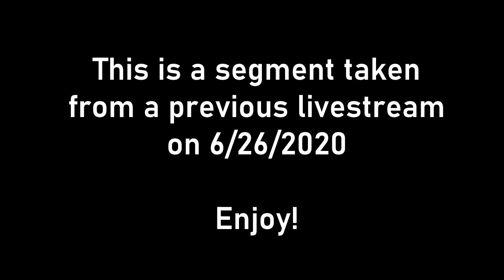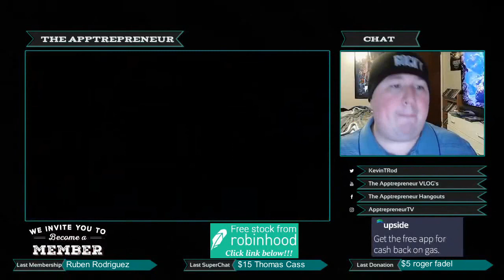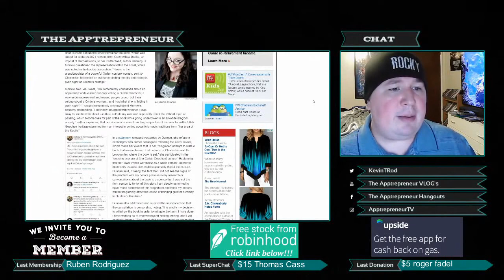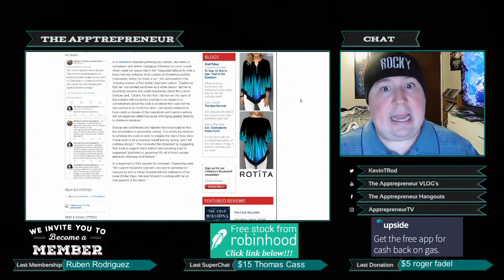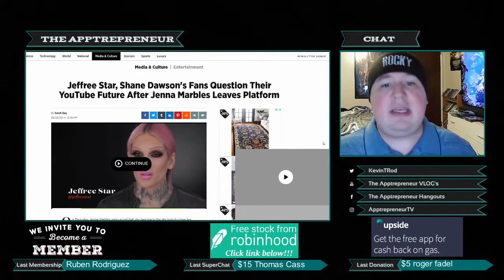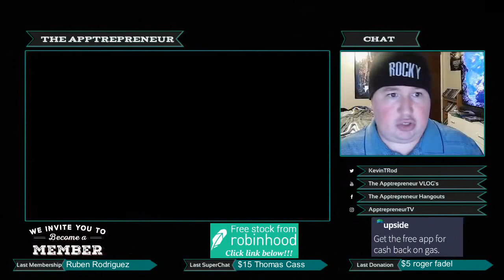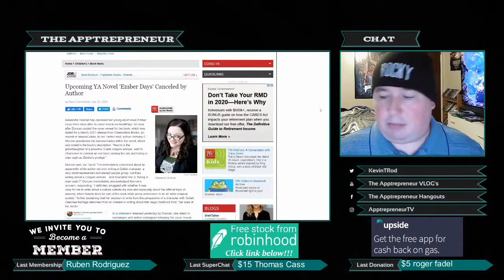I'm Sick of Cancel Culture: YA Author Cancels Book Due to Twitter Complaint